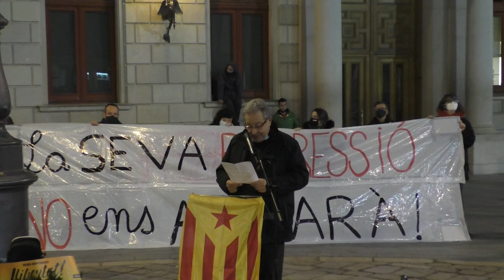Llibertat Pablo Hasél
Concentració a Reus perquè avui han empresonat al músic Pablo Hasél per les seves lletres contra la monarquia corrupta.

Reus, 16 de febrer de 2021.